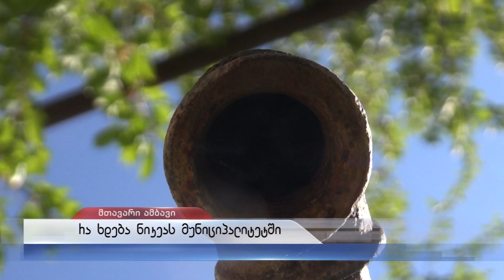"საჭმელი და სასმელი თუ გაქ დაჯექი სახლში" - ნიკეას ადმინისტრაციული ერთეულის საჭიროებები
როგორ უმკლავდებით საკარანტინო პერიოდს გაქვთ თუ არა შემოსავალი და საარსებო წყარო. ამ კითხვებით მეგა ტვმა ნიკეას მაცხოვრებლებ მიმართა.   უმეტესად როგორც სხვაგან ისე აქ მოქალაქეებს სამსახურის  დაკარგვა და მომავალი აშფოთებთ.

განსხვავებლია ინფრატსრუქტურული პრობლემები რომელთა მოგავრებასაც ნიკეელები ითხოვენ. ეს ნაწილისათვის ეზოში საბავშვო ატრაქციის მოწყობაში გამოიხატება , ზოგისთვისაც კი  დაშრალ ონკანში.  მწვავედ დგას სარდაფების დატბორვის პრობლემაც .